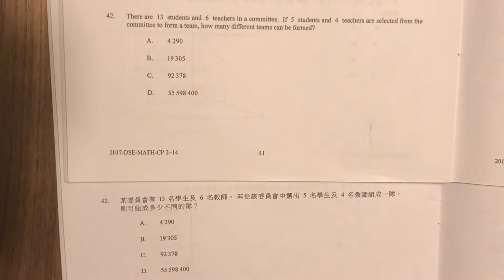排列與組合 Combination : HKDSE Math PP 2017/II/Q42 @mclinhk 數學3分鐘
HKDSE Math PP 2017/II/Q42 @mclinhk 數學3分鐘